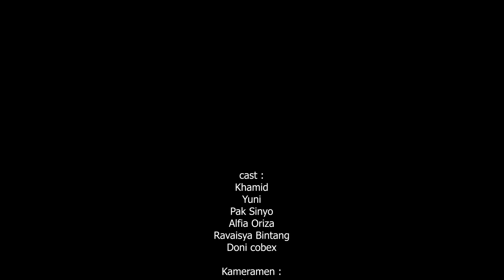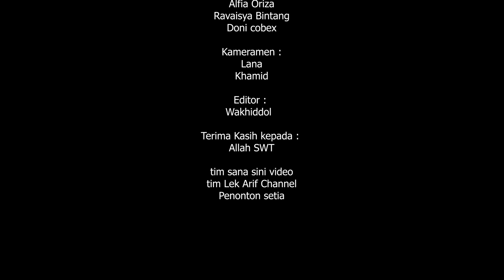COWOK MISKIN JADI KAYA series 4 (Kisah Direktur cantik mencintai kang sapu ) eps 3 Ft LEK ARIF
SUDAH BAPER KAH KALIAN?

 follow juga Ig kita :
sana sini video :